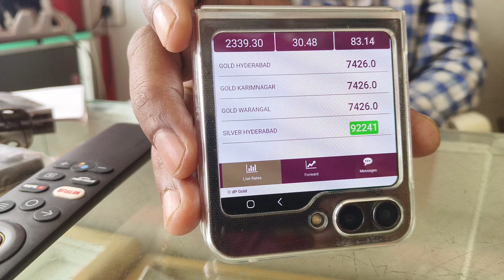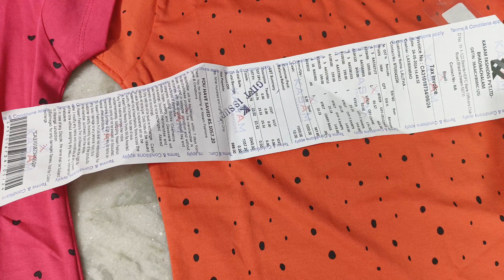Mini vlog|Birthdayshopping| Birthday Celebrations#birthday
Hii 👋 friends 🤗
I'm Laxmi 🤗
This video about birthday shopping & birthday celebrations
Watch this new video & Support me 🤗